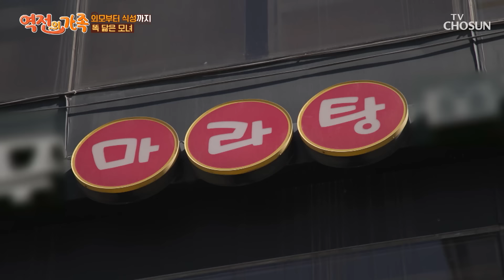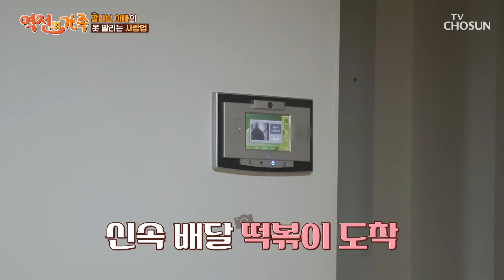마라탕후루🔥🍓 그리고 모녀의 다이어트 약속🤙 TV CHOSUN 240419 방송 | [역전의 가족] 6회 | TV조선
엄마 VS 딸 과자를 못 먹게 하려는 엄마와 숨기는 족족 찾아내는 딸